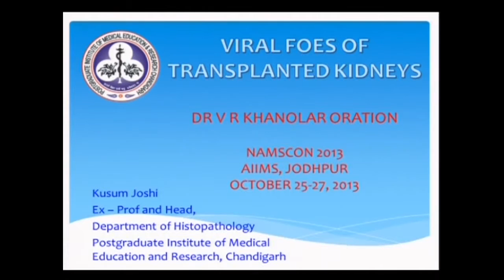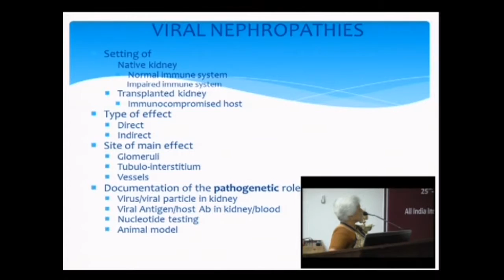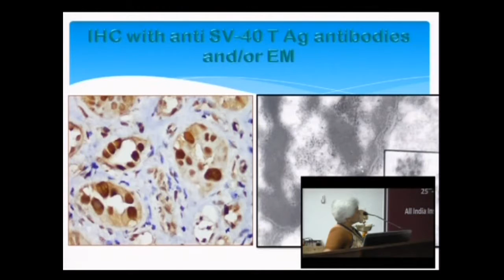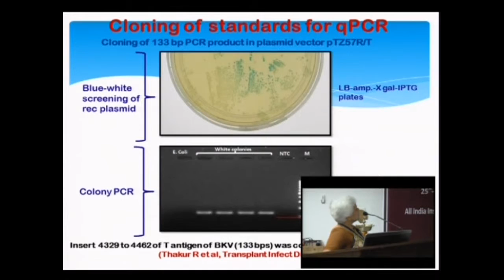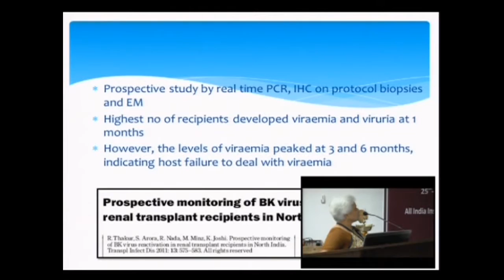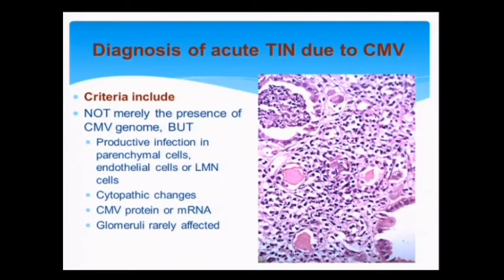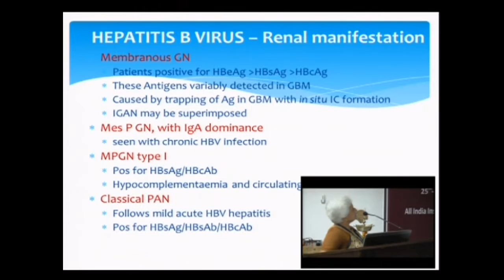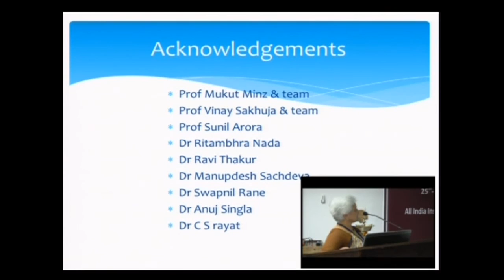Dr.Kusum Joshi - Dr.V.R.Khanolkar Oration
Viral foes of kidney transplants